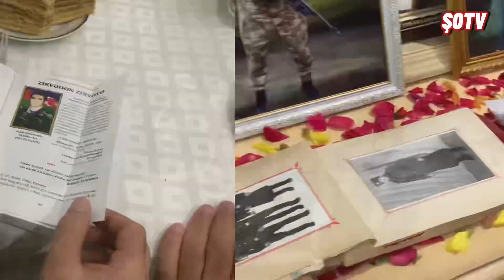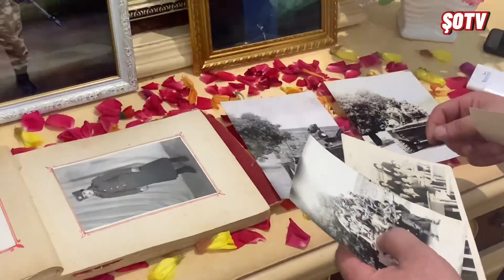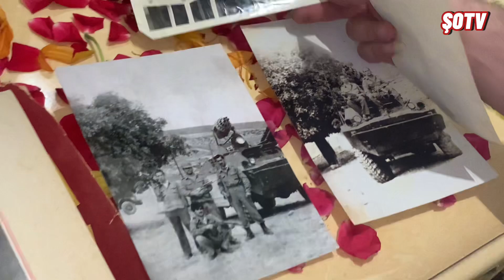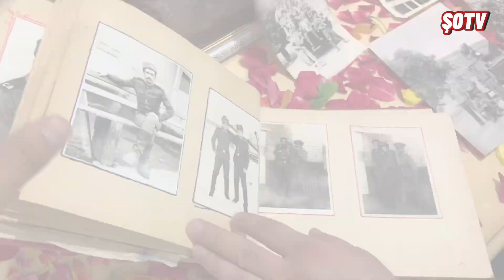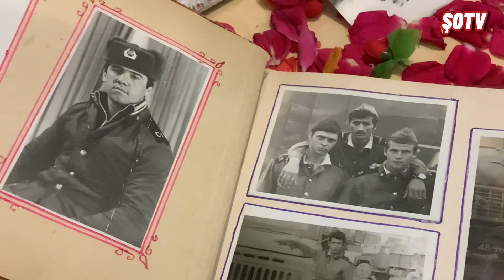Ermənilər başına pul qoymuşdu - Şəhid Taleh Məmmədov yad olundu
Şəhid Taleh Bulud oğlu Məmmədov. Cəmi 31 il öncə 1992-ci ildə 4 övladını və həyat yoldaşını evdə yalnız qoyaraq könüllü şəkildə hərbi əməliyyatlara qatılır və sözün əsl mənasında qəhrəmanlığın kitabını yazır. İndi həmin kitabın ömür səhifələrini vərəqləmək üçün bir araya toplaşan Məmmədovlar və Zeynalovlar ailəsi məs 31 ilin acısından, qəhrəmanın döyüş yolundan bəhs etdilər. Qəhrəmanın anım günündə məndə reportaj almaq üçün şəhid ailəsinin evinə yollanmışdım. Şəhidin yoldaşı Hicran xanım gələn qonaqlara Taleh Məmmədovun anım günündə ehsan süfrəsi təşkil etmişdi.